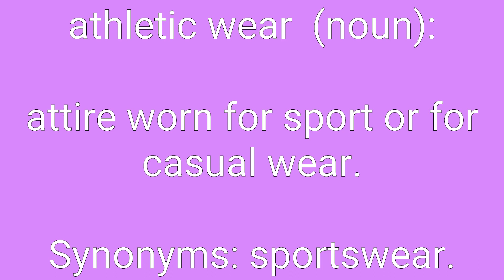Athletic Wear Definition & Meaning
Definition of athletic wear in English. Meaning of athletic wear in English. Example of athletic wear. Synonyms of athletic wear. Spelling of athletic wear. How to pronounce athletic wear.

athletic wear means:
1. attire worn for sport or for casual wear.